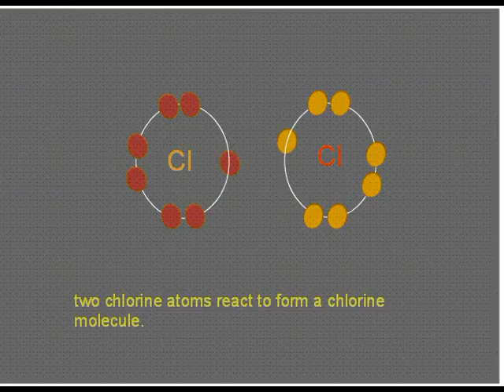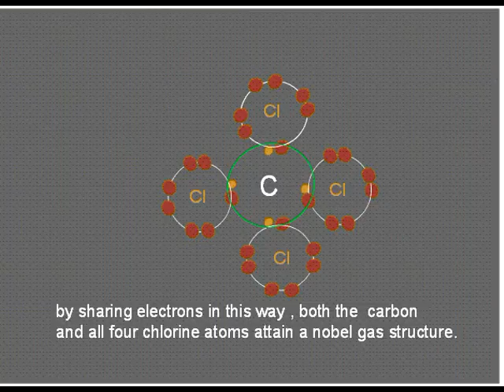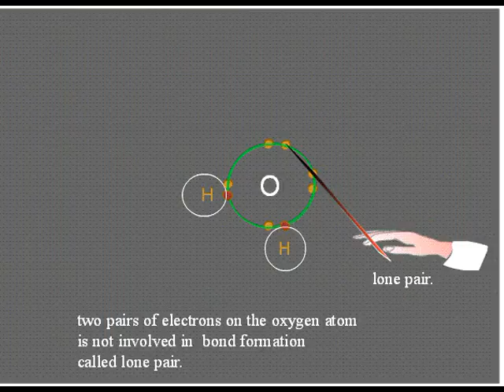Covalent Bond in Molecules